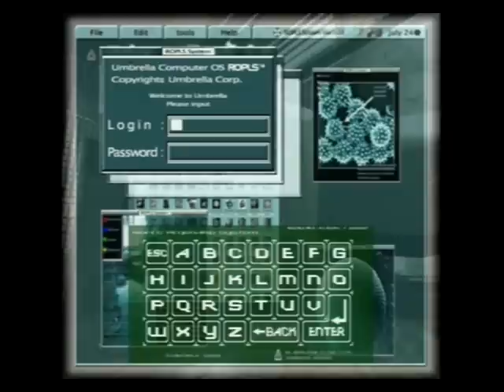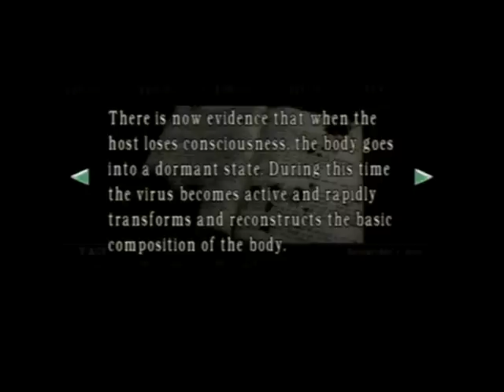Let's Play Resident Evil REmake Part 63: Kerosene!?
Freaking zombie.